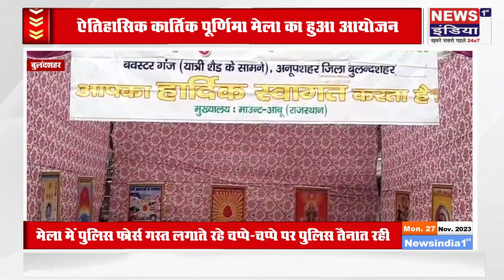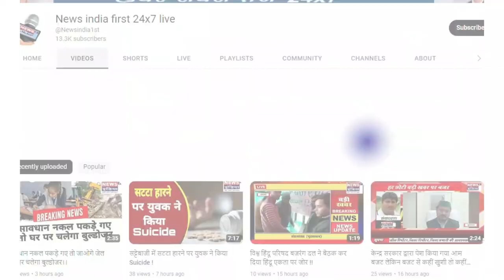ऐतिहासिक लक्की कार्तिक पूर्णिमा मेला का हुआ आयोजन